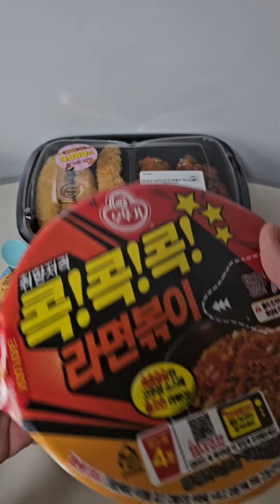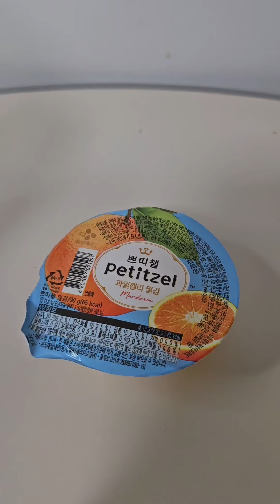Ottogi Ramen Tteokbokki